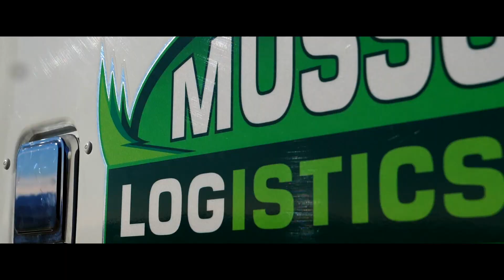Mills-Tui 50Max Self loader hard at work for Musson Logistics